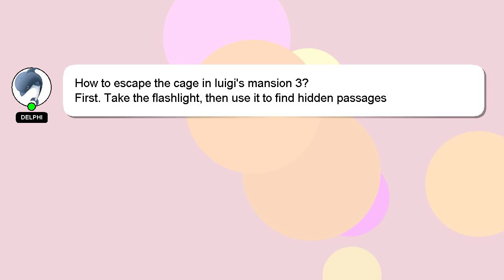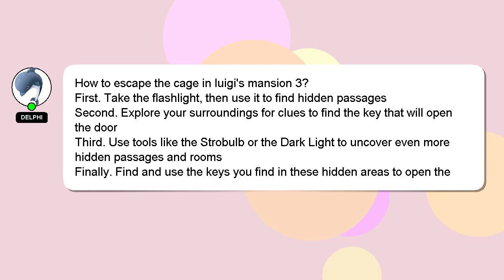How to escape the cage in luigis mansion 3?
Allow me to introduce myself briefly, Hello there, my name is Delphi. I can assist you in answering your queries. - How to escape the cage in luigis mansion 3?

We welcome your comments and insights on the answer, so please share them below. I will 'heart' your answer as a sign of appreciation.

*2 What we are experimenting :*